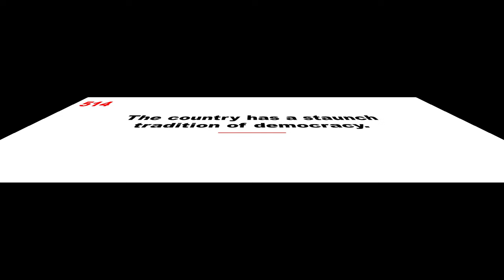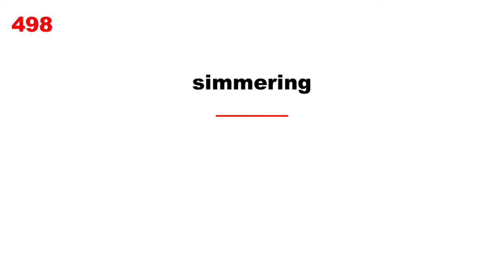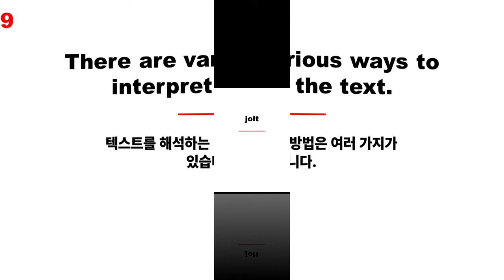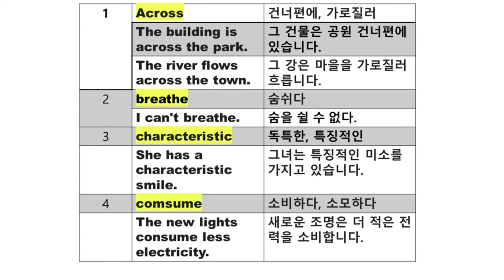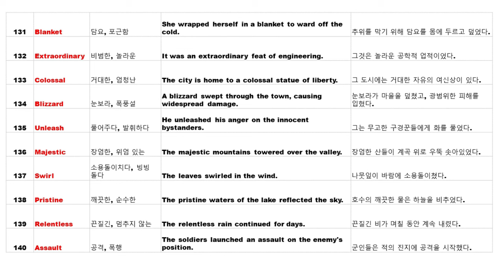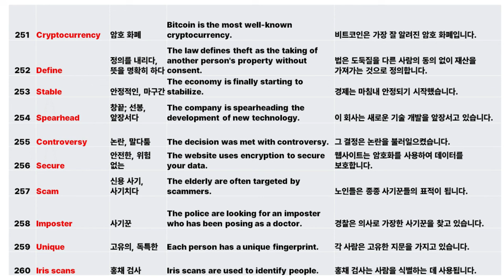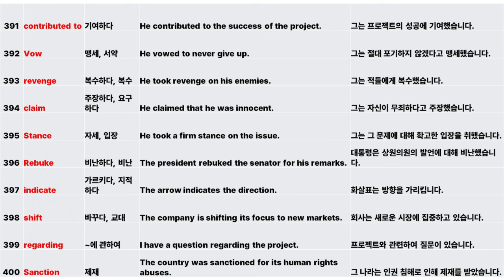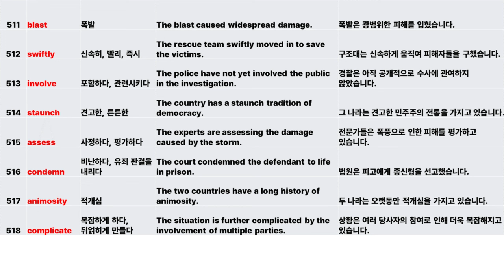[067-2]미국영어 300일 도전:67일째:필수영단어 3000, USA English-Word & sentence:왕초보영어가 중급영어로.(단어,문장,영어회화,반복 영어공부버전)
300-Day English Challenge에서 성공하기 위해서는
영어 단어 실력을 upgrade 하는 과정이
반드시 있어야 합니다.

영어 회화나 리딩을 통해서 영어 단어를 암기하는 방법이 있지만 시간이 많이 걸립니다.
영어 단어만 집중적으로 암기하는 방법이 있지만 그동안에 다른 분야가 부실해지기 쉽고 지루하고 힘이 들어가므로 중도에 포기하기 쉽습니다.
그러므로 영어 단어 업그레이드 작업은 스피킹, 리딩, 리스닝, 라이팅 공부와 동시에 하면서도 피로감을 느끼지 않게 공부하는 것이 중요합니다.

그래서, TOHO 채널에서는
[000-2]로 표시되는 이 초록색 버전에 "미국 영어 필수 영어 단어 3000 도전!"의 계기를 마련하고 시작하게 되었습니다.
전문 기관에서 과학적으로 선정한 미국인들이 일상생활에서 사용하는 빈도가 높은 필수 영어  또는  000 초록색 버전에서 새로 등장하는 단어, 3,000 단어를 효과적으로 공부하는 기회입니다.

1. 피로감이 없도록  연구하고 배려하며 제작하였습니다.
    1회에 10개만 하더라도 300회* 10개= 3,000개가 되므로 목표에 도달하게 됩니다.

2. 일부러 암기할 필요가 없습니다.
    힘들지 않도록 문장의 구성 속에서
    자연스럽게 익혀지도록 구성하였습니다.

3. My words 코너에는 지금까지 공부한 단어들의 리스트가 따로
    마련되어 있어서 잊힌 단어들을 다시 공부할 수 있도록 하였습니다.

4. 지루하지 않습니다.
     다양한 기법을 통해 지루하지 않도록 구성하였습니다.

5. 유튜브를 틀어 놓기만 하면 됩니다.

[TOHO 채널 사용설명서]

초록색 표지가 있는 3개의 버전: [000], [000-1], [000-2] 가 차례로 매일 업로드됩니다.(예시: [065], [065-1][065-2]

1. 월, 목요일에 업로드되는 초록색 버전 (예시: 060)에서
     로봇이 아닌, 학생부터 각종 직업에 종사하는 미국인들의 생생한 목소리를 들으며
     본문을 이해한 후, 해당 회차 1회 분량의 원문에 대해서 영어회화와 리딩, 리스닝, 라이팅을 공부합니다.
   최신 뉴스를 통해 방송, 신문을 읽을 수 있는 능력을 쌓아가고, 미국인의 발음과 억양, 스피드를 모방하며, 훈련합니다. 스피드는 유튜브 영상의 "설정"에서 조정 가능합니다.하지만 느리게 연습하면 나중에 또 다시 빠르게 연습해야 하므로 처음부터 실제 스피드에 적응하시기를 권해드립니다.

2. 화, 금요일에 업로드되는 [000-1] 버전(예시): [065-1]에서
     초록색버전 000에서 배운 내용을 영어 원문 만으로 전 과정을 반복 연습함으로써 시간을 절약하고 영어 공부의 완성도로 최대로 높일 수 있습니다.
     전 과정의 텍스트와 장면과 음성 들을 군더더기 없이 영어 원문만으로 차례로 반복 연습할 수 있으므로 반복 연습하여 완전히 나의 것으로 만드는 것입니다.

3. 그리고 수요일, 토요일에 업로드되는 [000-2] 버전(예시:[065-2])에서
    미국의 일상생활에서 빈번하게 사용되는 필수 영어 단어 또는 000 초록색 버전에서 등장한 단어 3,000개를 자연스럽게 익혀지도록 유튜브를 틀어 놓고 시청합니다.

4. MP3 파일과 단어장을 활용하여 산책이나 하이킹, 지하철, 기차, 버스 등에서 활용하면 매우 효과적입니다. mp3 파일은 필요하신 분에 한해서 멤버십 로그인으로 다운로드 하실 수 있습니다.
    이 3가지의 버전을 나의 자산으로 만든다면 여러분은 미국 영어에 크게 성공하시게 될 것입니다.

이 기회를 꼭! 활용하여
        기필코 300회 후에는 원어민처럼 듣고 말할 수 있기를 희망합니다.
        마음속 깊은 곳에서 여러분의 성공을 응원하고 기원합니다.

[미국 영어 300일 도전 프로그램의 구성]

1. 왕초보 과정: 001부터 0025까지

영어라곤 Water 정도만 알고 있던 미국에 갓 이민 온 멕시코 청년이  식당에서  BUSBOY로 일하면서 미국 시민권을 얻기 위해 영어를 배워가는 과정을 담고 있습니다.
그리고 우리는 그가 공부했던 왕초보 영어에서 중급 영어까지로 발전하는 과정을 똑같이 공부합니다. 이 교육 과정은 미국 정부가 미국에 처음 이민을 와서 시민권을 얻고자 하는 사람들을 위해 마련한 미국인을 위한 무료 강좌입니다.

2. Intensive Course: 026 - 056까지
    전반부(Everyday conversation): 미국의 어느 동네에서 길을 찾아가는 것부터 동네의 슈퍼마켓, 영화관, 파티 등 미국인들의 일상생활을 갖가지 직업을 가진 수많은 사람들의 다른 목소리가 등장하면서 영어회화를 배우는 과정입니다.
    후반부(American Teens Talk): 미국 중고등학생들의 갖가지 다른 톤의 목소리가 등장하는 TOHO 채널에서만 듣기가 가능한 미국 고등학생들의 일상생활을 담고 있습니다. 미국의 가정과 학교, 사회를 자세히 바라볼 수 있는 소중한 자료를 통한 공부과정입니다.
이 프로그램은 미국의 국무부가 자격을 갖춘 미국의 영어 선생님들을 선발하여 해외에 파견할 때 지급하는 영어교재입니다.

3. [057]부터 현재까지
     (News + Everyday Conversation +American Teens Talk) 가 업로드됩니다.
    영어회화는 여러 가지 책을 공부하는 것보다 한 가지의 책을 완전히 내 것으로 만드는 것이 훨씬 효과적입니다. 영어 회화를 책으로 공부하던 시절에 그 책 옆구리를 보면 처음 부분은 까만데 뒷부분은 하얗게 되어 있습니다.

Everyday Conversation + American Teens Talk는 그 모든 장면과 대화를 연상할 수 있도록 익혀지도록 할 것입니다. 일부러 암기할 필요가 없습니다. 토호 채널의  3가지 유튜브 영상을 틀어 놓기만 하면 익혀지도록 되어 있습니다.
    여기에 뉴스가 추가되면서 우리의 능력은 업그레이드되기 시작합니다. 처음에는 앵커의 빠른 스피드를 따라가기 어렵지만 반복되는 과정에서 어느 듯 앵커와 같은 스피드로 읽을 수 있는 능력에 감동하게 되고, Listening에서 귀에 들리는 뉴스를 듣고 깜짝 놀라게 될 것입니다. 그리고 이때부터 영어가 재미있어지기 시작합니다. 엄선된 뉴스를 통해 지식과 영어의 두 마리 토끼를 잡게 됩니다.
뉴스에 나오는 단어들은 다시 [000-2] 버전에서 다시 영상에 나타나므로 여러분은 단어장 같은 것을 따로 만들 필요조차 없습니다.
침대에 편하게 누워 TV의 유튜브를 시청하시면 됩니다.

300 American English Challenge(USA 영어 practice,), Speak like a native!